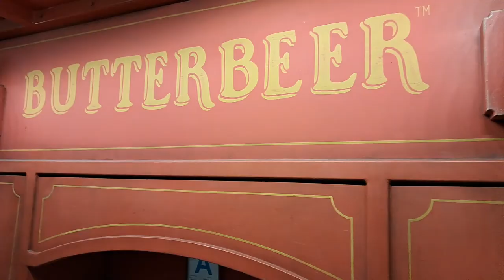Universal Studios Hollywood Halloween Horror Nights | Stephen M. Green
Universal Studios Hollywood Halloween Horror Nights